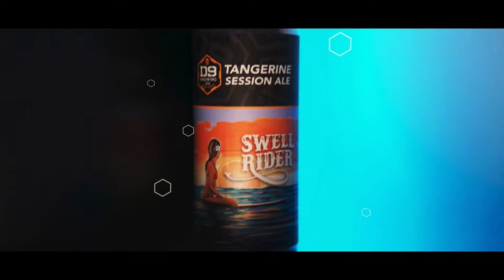Turkeys & Knuckleballs | D9 & Cornelius | The Charlotte Buzz S02E08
Another week, another horrifying fantasy defeat for Chrissy...meanwhile, Dru remains undefeated. But he's about to face the only other undefeated contender so may the odds be ever in his favor. This week we manage to tackle two different sports stars that you've probably never heard of -- are you sensing a theme this season? Both of these gentlemen have set records in their respective fields while being some of the oldest players in competition. A few things you'll want to be on the lookout for in this episode: our sheer inability to speak any words without tripping over them, the age old answer to how you make money when you're young (military service or stripping?), Dru's impressive rhyming skills, and a professional bowler with the name of "ass-body"...that can't be right, can it?

This video can also be consumed as a podcast. Search for 'The Charlotte Buzz' wherever you get your podcasts.

Join Dru and Chrissy - a Unicorn and a Yankee - as they explore the heart of Charlotte's culture through local beer and stories. Each week they'll test a new beer and discuss events from the brewery's neighborhood. Expect dry wit and child-like wonder.